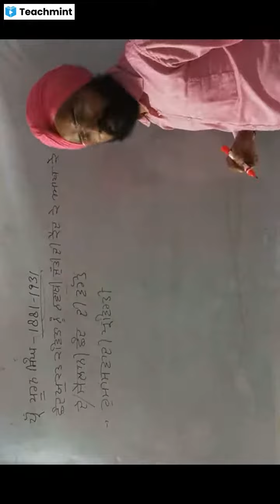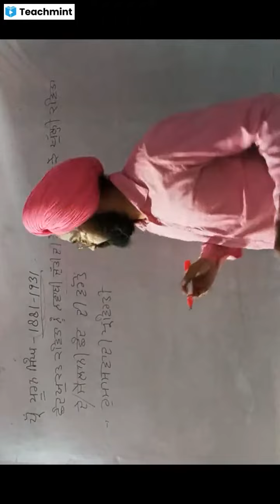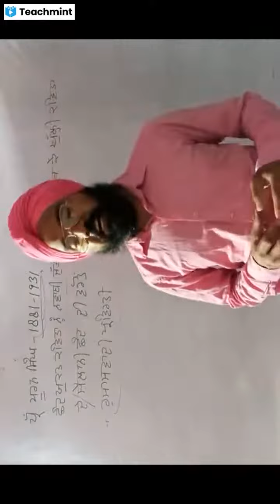ਪੂਰਨ ਸਿੰਘ -1।pooran Singh।punjbai lecturerkdsir।As.Pro KULDEEP SINGH।